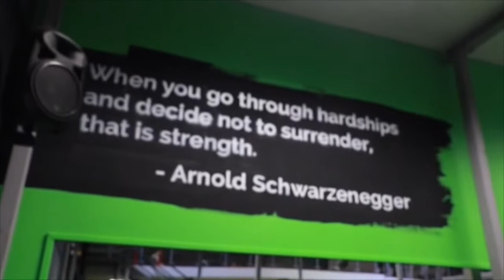THE ROAD TO PRO 2015 | MARTIN SILVA WBFF PRO